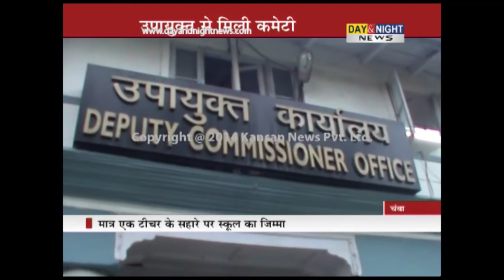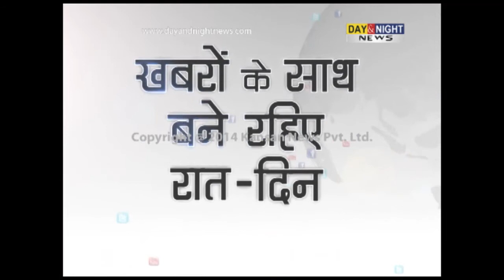Day & Night - Himachal News - 18 June 2014